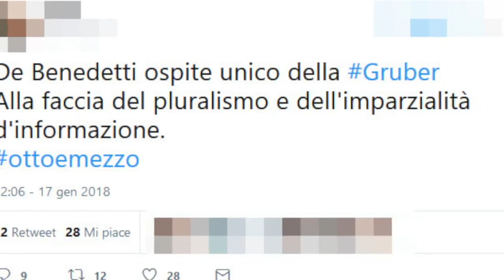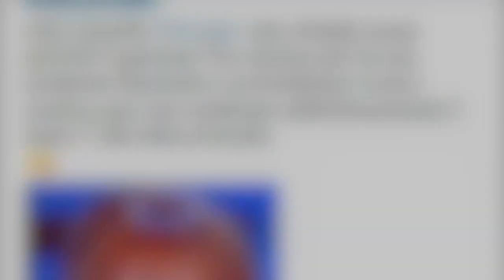'Non succederà mai più', Lilli Gruber chiede scusa dopo la puntata di Otto e mezzo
Lilli Gruber costretta a fare pubblica ammenda dopo il recente richiamo ricevuto dall’Autorità Garante per le Comunicazioni. L’AGCOM si riferisce a un intervento troppo ‘fazioso’ ospitato nel corso della sua trasmissione e per questo la giornalista è dovuta correre ai ripari. Ecco le sue parole di scuse ai telespettatori all’inizio della puntata di Otto e Mezzo…